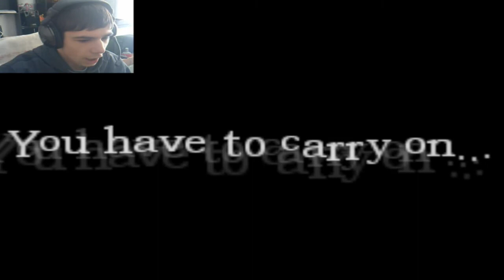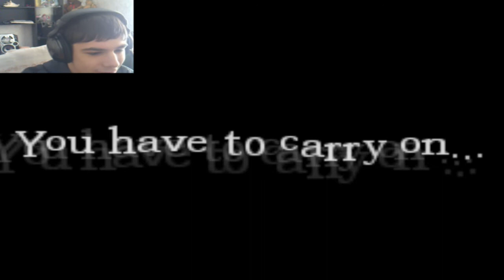MURS plays Amnesia | TELEPORTING NAKED GUYS! - Part 2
i hope you enjoy leave like if you did
cya